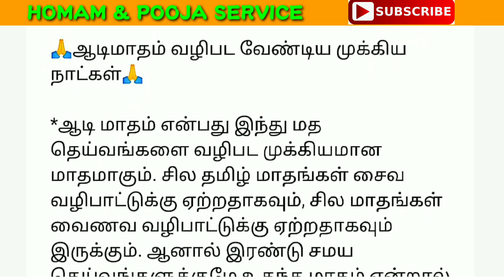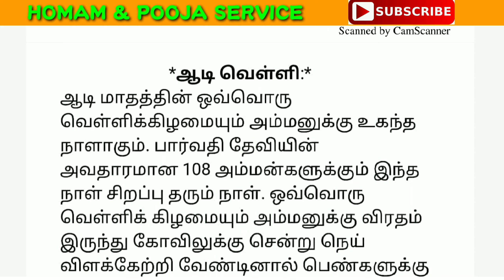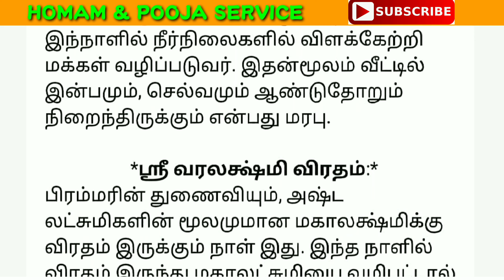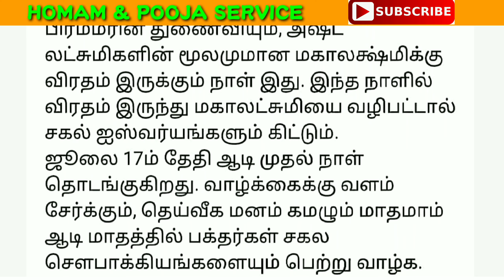அம்மனின் அருள் கிடைக்கும்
ஆடி மாதம் என்பது இந்து மத தெய்வங்களை வழிபட முக்கியமான மாதமாகும். சில தமிழ் மாதங்கள் சைவ வழிபாட்டுக்கு ஏற்றதாகவும், சில மாதங்கள் வைணவ வழிபாட்டுக்கு ஏற்றதாகவும் இருக்கும். ஆனால் இரண்டு சமய தெய்வங்களுக்குமே உகந்த மாதம் என்றால் அது ஆடி மாதம்தான். தெய்வீகமான இம்மாதத்தில் குறிப்பிட்ட நாட்களில் சரியான முறையில் வழிபாடு செய்தால் பூரண நலனும், செல்வமும் வீட்டில் நிலையாக பெருகி வளம் தரும்.